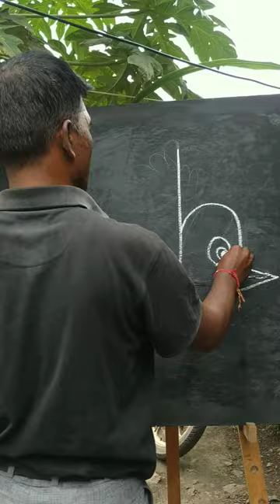h=flying bird 🕊️ Drawing#Shorts#youtubeshorts#viral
h=flying bird Drawing
how to draw Bird